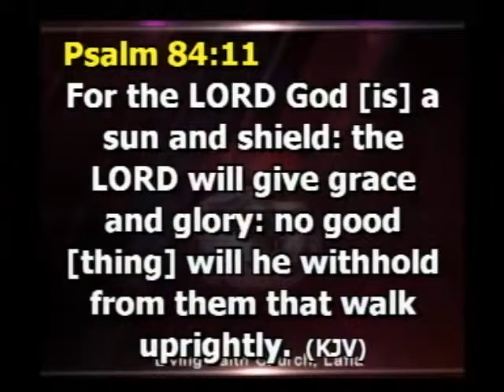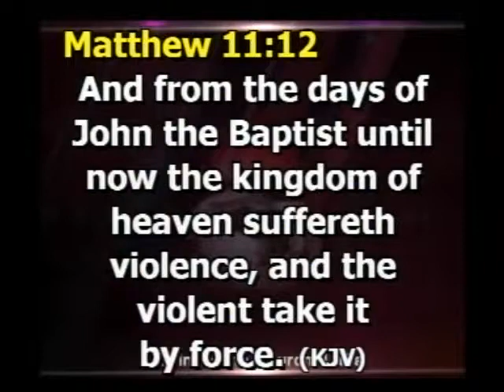Recovery of your Glory by Pst Tony Amaefule Sunday service 081017 31